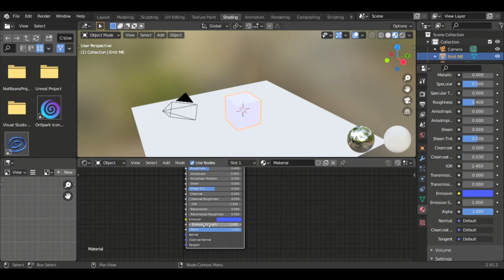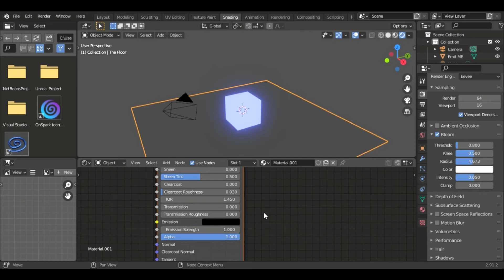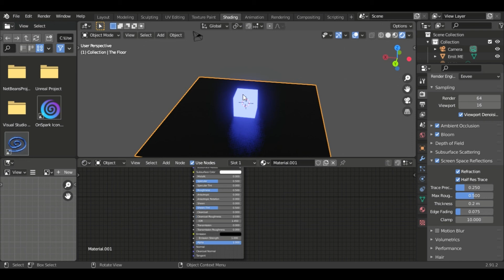Make Objects GLOW in Blender! - Tutorial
Emission Tutorial - Blender 3D
In this video we show you how to make any object glow in Blender. The steps are:
1. Use the Emission Node to select a colour
2. Turn on Bloom in your Render Settings
3. Turn on Screen Space Reflection.

Hopefully this helps with you Blender 3D creations!